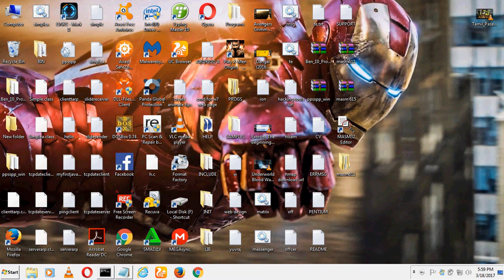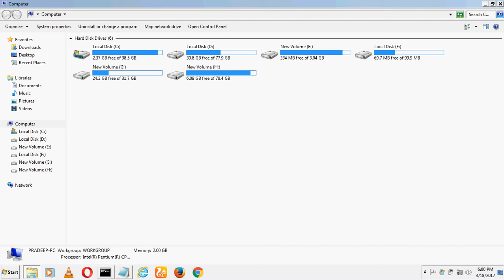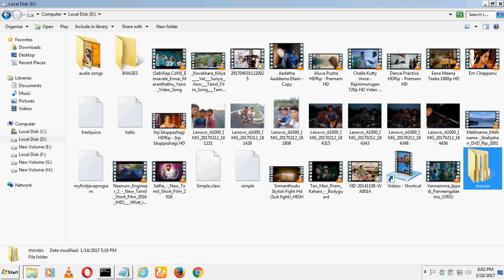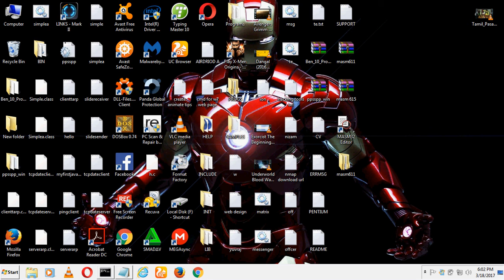how to hide and unhide folder